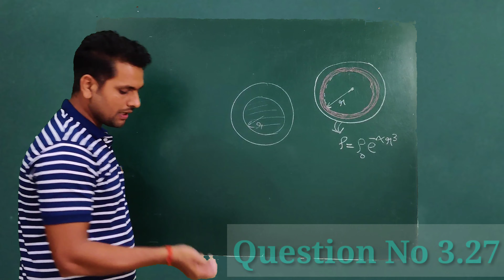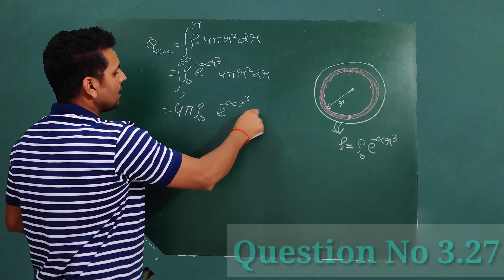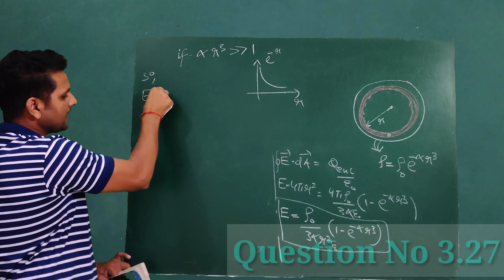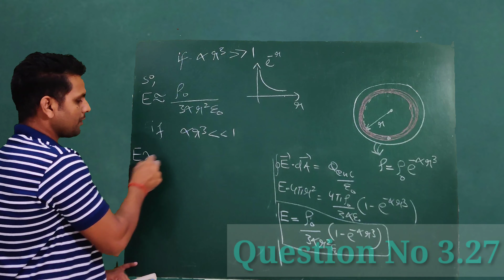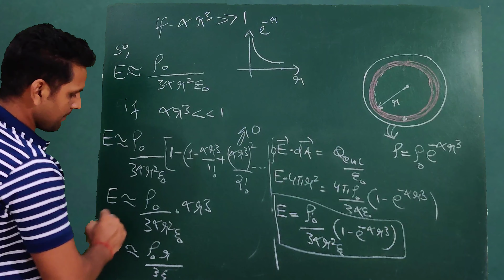SOLUTION OF I.E IRODOV : ELECTRODYNAMICS 3.27 | IIT JEE MAINS, ADVANCED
This video explains the solution of IRODOV'S QUESTION NO 3.27 from ELECTRODYNAMICS. Very important concepts for IIT JEE Physics.